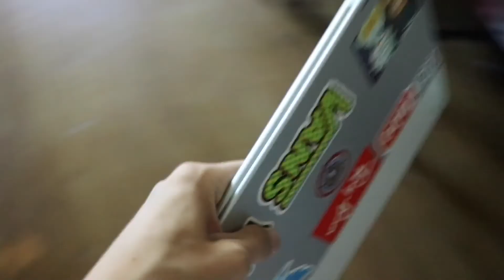Surprising Her For Her Birthday!!!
She never thought I would surprise her